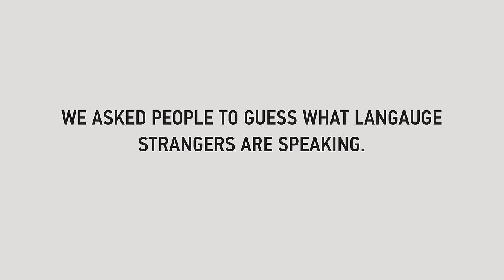Guess What Language I'm Speaking | Lineup | Cut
Can you match the language to who speaks it?